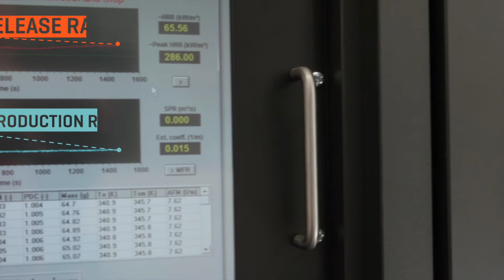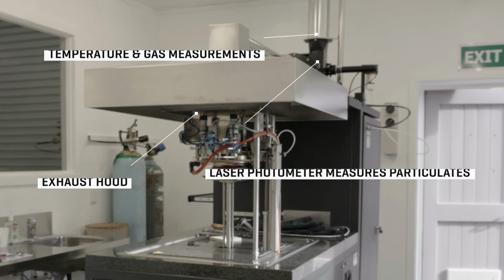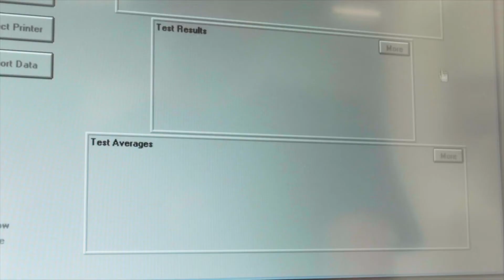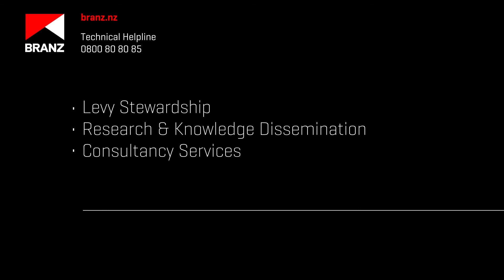BRANZ Testing: Cone Calorimetry (2017)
Cone calorimeter – small-scale testing in accordance with ISO 5660 (and/or AS/NZS 3837).